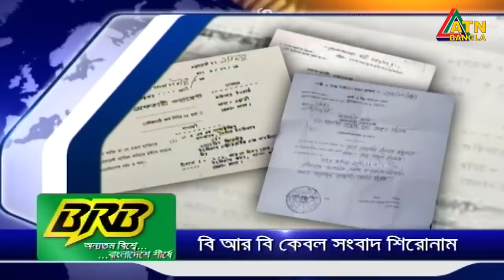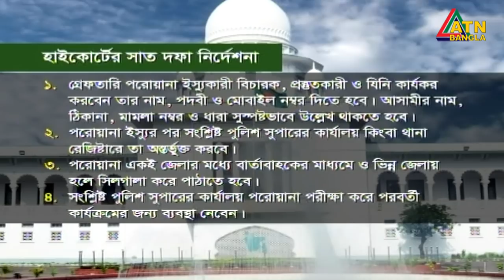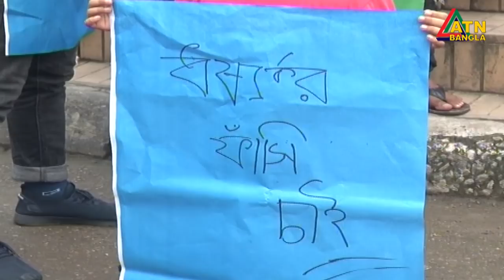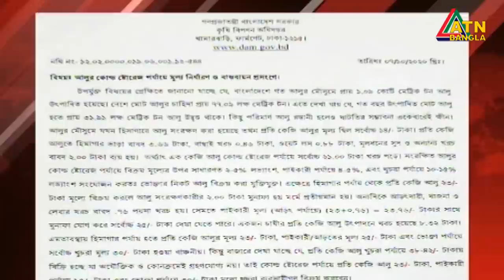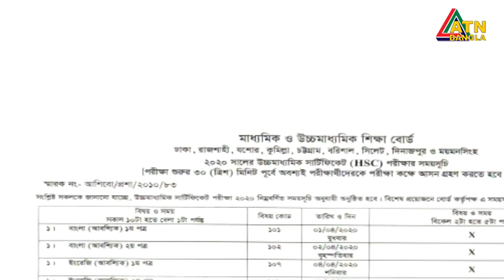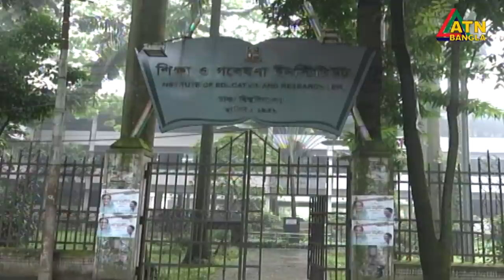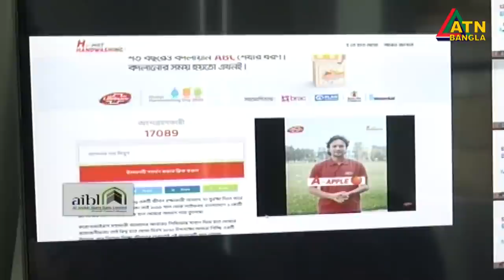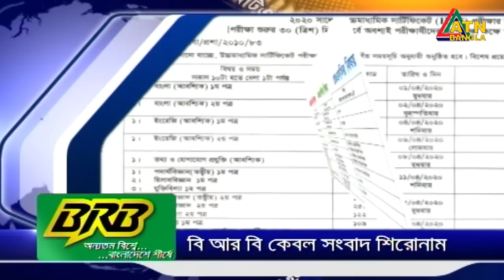এটিএন বাংলা রাত ১০টার সংবাদ । 14.10.2020 | ATN Bangla News at 10pm